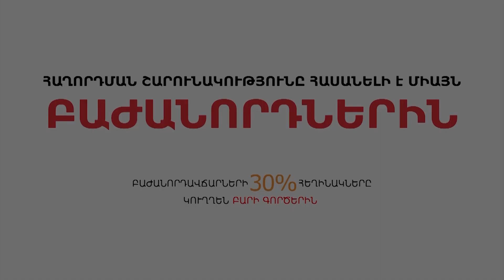Վիրավորական է, երբ Շուշիի ազատագրման մասին խոսելիս մոռանում են ավիացիայի դերը